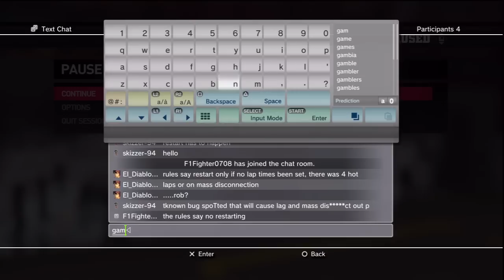[PS3][F13] Round 8 - Grand Prix Of Europe [4/12/2011 - Race]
Controversial. Apologies in advance for my terrible driving.